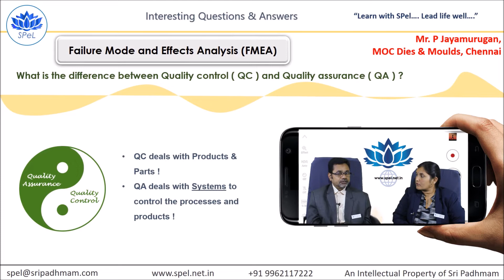What is the difference between Quality Control (QC) & Quality Assurance (QA)?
Sri Padhmam e-Learning is part of Sri Padhmam Consultancy & Training, which is involved in the process of providing profound knowledge. It also implements good industrial practises in many companies in India.

Sri Padhmam develops the employees. Inturn, the employees are enabled to develop their organizations.

Now the opportunities are widened through e-learning (online learning) and certification courses also.The communication medium will be in Tamil, English & Hindi.

List of online courses

TECHNICAL

• Control Charts
• Problem Solving Tools & QC Story
• Measurement Systems Analysis (MSA)
• Process Capability Analysis
• Six Sigma Awareness

MANAGEMENT :

• ISO 9001
• ISO 14001
• OHSAS 18001
• Internal Auditor Training
• IATF 16949
• Six S-Work Place Management System
• Failure Mode & Effects Analysis (FMEA)
• Advanced Product Quality Planning (APQP)
• Product Approval Process (PAP) & Control Plan Methodology

BEHAVIOURAL :

• Time Management
• Personality Development Program
• Inter-Personal Skills & Team Building
• Communication Skills
• Leadership Skills
• Motivation & Positive Thinking
• Supervisory Skills